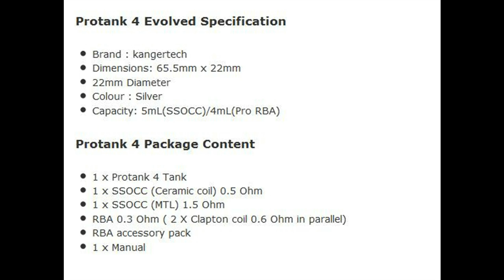Kanger Protank 4 First Impressions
, and this video is a simple description about kanger Protank 4,hope it will give you some useful information.